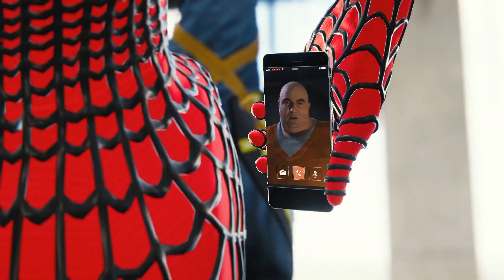Showcasing 3 New Mod Deadgun' SPIDER-MAN, TASM 2 & HOODED Homemade Suits| Spider-Man PC MODS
NOTE:
This is the part where Spider-Man Tries to prevent the DEMONS from damaging the FISK Construction Site. He also gas to save Kingpin' mens as Hostages from Demons in order to know who is the head of the DEMONS and behind all this. Catch The Action with new mod suits and switches in between the cinematic scene.
Especially Thanks to All the Mod Community for making these amazing Suits.

I Hope You Will Enjoy. Your Feedback is valuable to Me.

TIME STAMPS:
0:00 Suit Displays
0:26 Deadgun' Spider-Man Suit Combat Display
1:27 Hooded Homemade Suit Combat Display
2:48 TASM 2 Suit Combat Display
3:19 Building Getting Destroyed (Scene)
4:29 Suit Switch - Helicopter Chase(Scene)
5:13 Suit Switch - Stopping The Chopper(Scene)

PC SPECS:
CPU : Core I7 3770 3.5 Ghz
Card : MSI RTX 3070 8Gb
Ram : 16 gb DDR 3
Board : H61 B Biostar

Marvel's Spider-Man is a video game based on the Marvel Comics superhero Spider-Man, developed by Insomniac Games and published by Sony Interactive Entertainment. It was released worldwide on September 7, 2018 for the PlayStation 4, as the first licensed game developed by Insomniac. A PlayStation 5 remaster was announced to be included alongside its downloadable contents in the Ultimate Edition of Marvel's Spider-Man: Miles Morales under the name of Marvel's Spider-Man Remastered, which was made available as a standalone title by the end of 2020. Remastered was later released for Microsoft Windows via Steam and the Epic Games Store on August 12, 2022. A sequel titled Marvel's Spider-Man 2 is set to release in 2023.

Especially Thanks to All the Mod Community for making these amazing Suits. Checkout the links below and show some support for them and Of Course me as well :). So That I also can keep making videos for you guys.

CREDIT TO ALL THE MODDERS & LINKS:-
Thank You Deadgun, Vidrealms & Mann53 & Diagon For these Amazing Suits
Link To Vidrealm' Hooded Homemade Revamp Suit :-